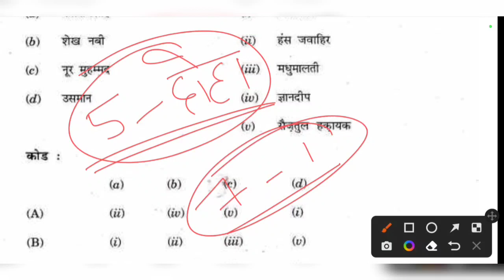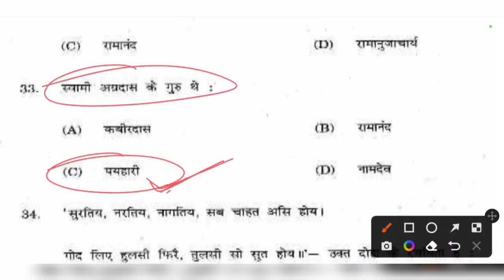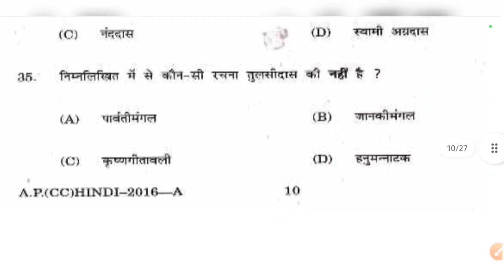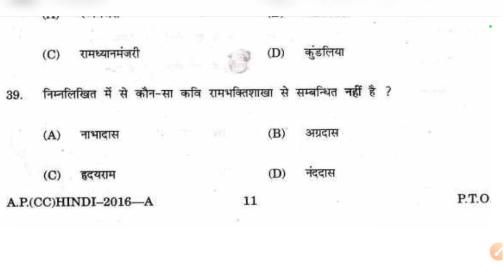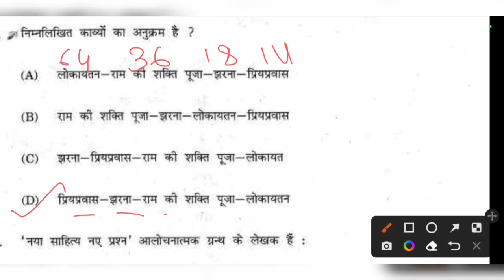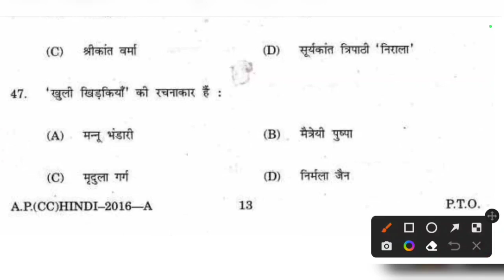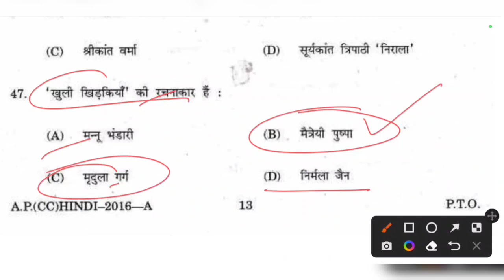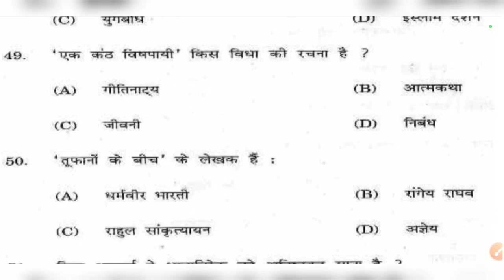Assistant professor Hindi College Cadre Previous year paper|| Expected Questions For college cadre